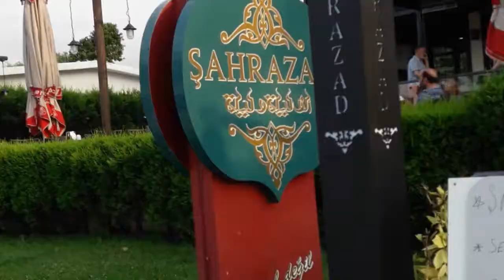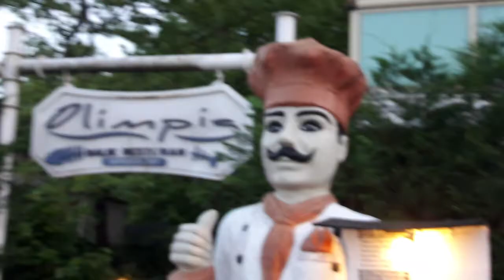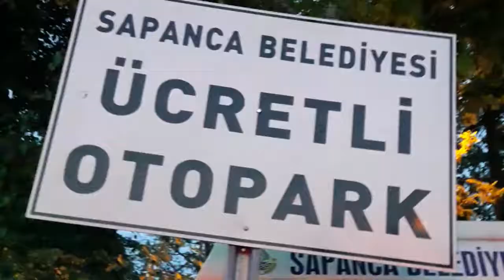Tour at Sapanca Lake Byahe Ko, Kwento Ko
Travelling from place to place, videoing and sharing its stories at the same time, loves to go Historical Places, Story Teller and feature cultures and foods
Travel vblogger especialising Turkey (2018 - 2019)
Travelling vblogger Philippine
You tube vblogger
Solo traveller